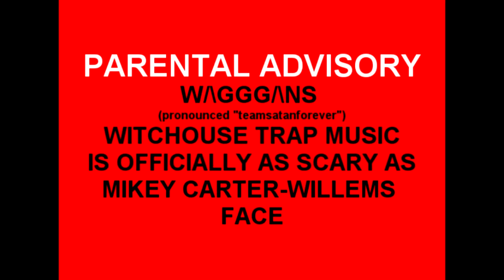W△GGG△NS - C△VES [TEMPOR△RYW△GGG△NSRECORDS]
Debut Single of dope witchouse trap band W△GGG△NS.Stay out of C△ves!
Scary sound revolutionizing music, next big fad
Inspired by Andrew Wiggins.
Hey record labels pick us up.

follow our band on tweetter:
@Sz△chL△Vey
@CH▽RCHESOFC△N△D△